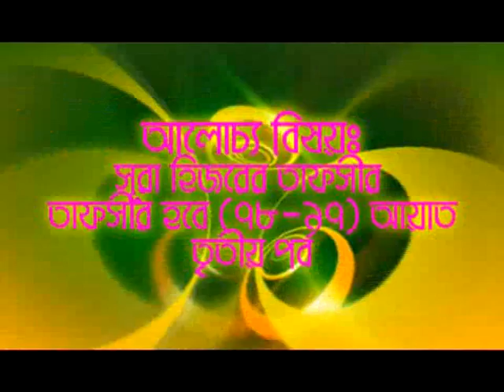Bangla Tafsir Surah Hijor Part-03 By Sheikh Motiur Rahman madani